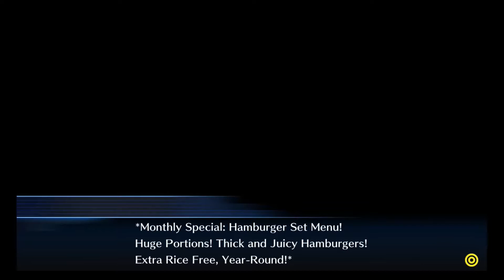Digimon Story: Cyber Sleuth / Let´s Play en Castellano / Capítulo 22 "Solo un arma"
Nos encontramos en un Japón de un futuro próximo, en una época donde el mundo real y el mundo digital se encuentran separados por una línea cada vez más fina, donde entrar al ciberespacio es una actividad que forma parte de la vida diaria. Todo cambia cuando nuestro protagonista (Takumi/Ami Aiba), junto con dos amigos, entra en EDEN, una plataforma social de Kamishiro Enterprises, para encontrarse con un Hacker. A raíz de ello, se verá obligado a convertirse en uno de ellos y, a su vez, tendrá que dominar y entrenar a unos extraños seres conocidos como Digimon, quedando envuelto en una serie de infortunios. Fantasmas, recuerdos olvidados, seres misteriosos, habilidades increíbles, todo se verá en Digimon Story: Cyber Sleuth.